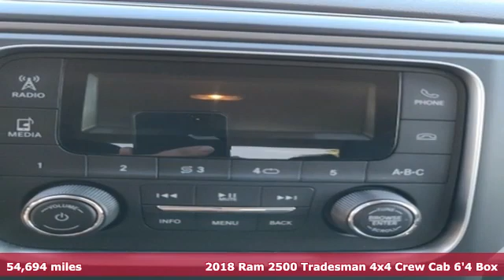2018 Ram 2500 Utica NY Oneida, NY BC0344 - SOLD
Year: 2018
Make: Ram
Model: 2500
Trim: Tradesman
Engine: Cummins 6.7L I6 Turbodiesel
Transmission: 6-Speed Automatic
Color: White
Interior: Diesel Gray/Black
Mileage: 54694
Stock #: BC0344
VIN: 3C6UR5CL7JG192631
Bright White Clearcoat 2018 Ram 2500 Tradesman 4WD 6-Speed Automatic Cummins 6.7L I6 Turbodiesel

Address:
1441 Genesee St.